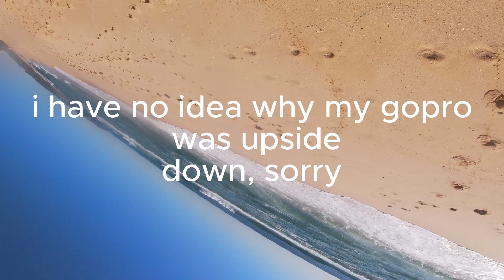BIG FISH SITTING IN THESE GUTTERS!!!